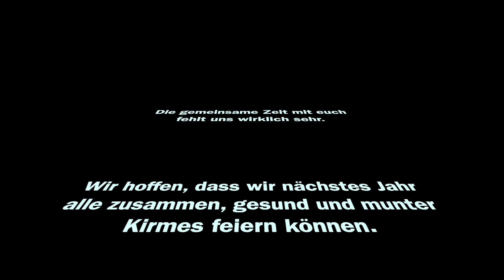Kirmes Beerdigung 2020